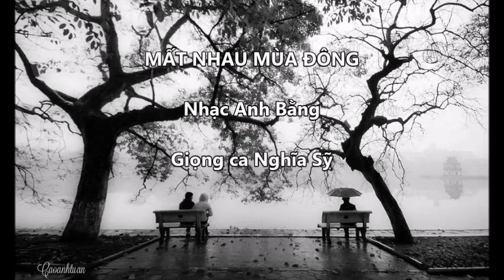NS Mat nhau mua Dong AB 2023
MẤT NHAU MÙA ĐÔNG
Nhạc Anh Bằng